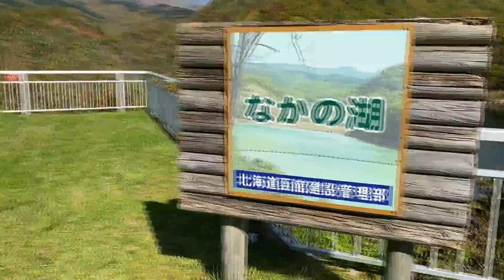北海道函館市 新中野ダム 勝手に観光案内！新中野ダム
北海道函館市亀田中野町にある「新中野ダムです。
函館市内に　こんな凄いダムがあるとは　知りませんでした。
壮大で、景色も絶景です！
市街地から　本当に近い場所にあります。
ダムの下には　ダム公園があり、秋は紅葉が綺麗です。
のんびりと散歩するのも　癒されます。
お近くに来た際には　是非　立ち寄ってみて下さい！
※尚、笹流ダムは　ドローン飛行が禁止されています。
　管理者の函館市役所上水課に確認しました。
★格安国内旅行をお探しの方必見★
・超お得なツアーを多数掲載中！
・沖縄・北海道への格安ツアーはおまかせください！
・いつでも、どこでも！24時間ご予約受付中！

   JALで行く、格安国内旅行ならニーズツアー！
※サムネのネコは、白猫のミャウといいます！
白猫のミャウ関係
ラインスタンプ（ラインスタンプ作成承ります）
　Jackeryのポータブル電源
キャンプ、夜釣りなどのアウトドアに活用！
スマホやパソコンの電力を確保、電池が切れる心配なし。
防災用のみではなくアウトドアにもよく活用されている
持ち運びにやすいポータブル電源です。
※ドローンカンパニー函館
　ドローンによる空撮はもちろん、動画撮影、動画編集も承ります！企
　業様や個人店舗様などのPR動画も制作致します！お気軽にメールくだ
　さい！メールはこちらから！
ブログもやっています！
アウトドア系情報館
かわいい系ラインスタンプあります！
24時間パッと簡単、スグ買える 海外・国内格安航空券予約 ena(イーナ)│航空券購入利用
※渡島総合振興局函館建設管理部事業室報告済
※国土交通省全国包括申請（独自マニュアル）許可取得済
　東空運第３４２２号・東空検第１９６２号
　（動画中の建物に近い場所からの離発着は航空局標準マニュアルで許
　　可を取得した場合、離発着できません。航空法違反になります。
　　当方は独自マニュアルで取得していますので、その状況でも離発着
　　できます。）
※撮影には各種許可（航空局全国包括申請許可や管理者からの許可、
　　航空局の許可の場合、上記に記載した細かい規定があります。）
　　をとり、撮影しています。必ず、必要なことです。
　航空局の許可以外でも、所有者、管理者の許可が　どのような場所でも必
　要です。
　例えトイドローン（航空法対象外の重さ２００ｇ未満の、おもちゃの
　ドローンです）でも、同じです。
　ルールを守りましょう。
　参考まで。